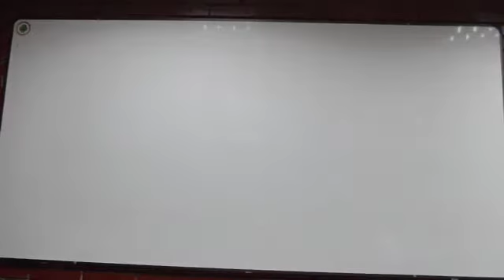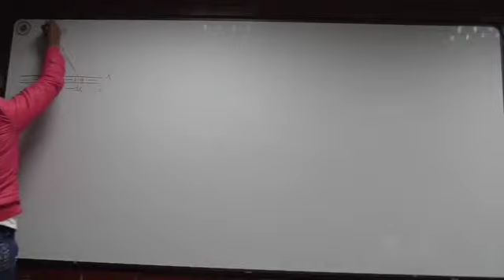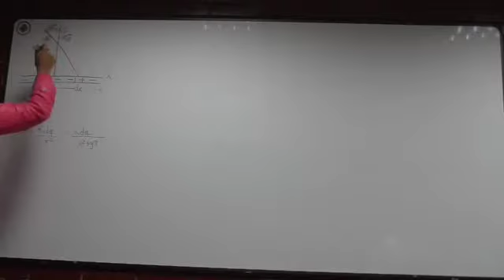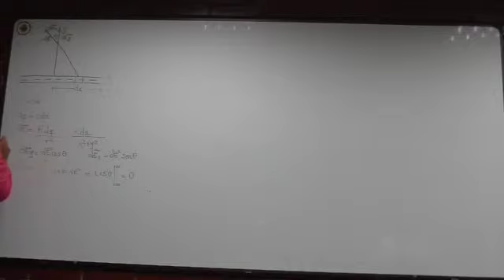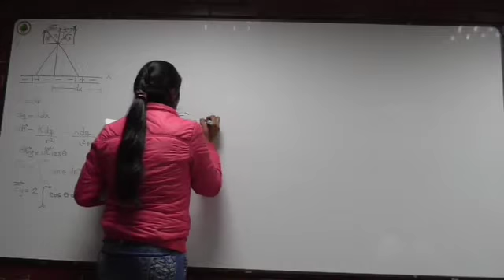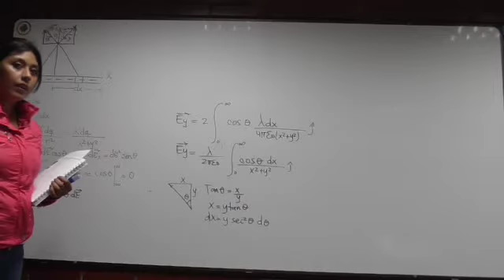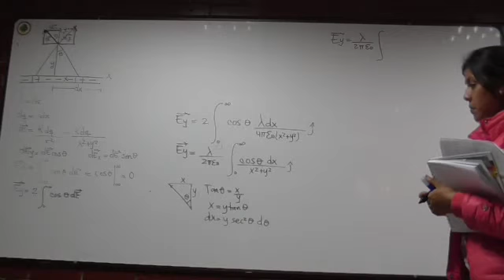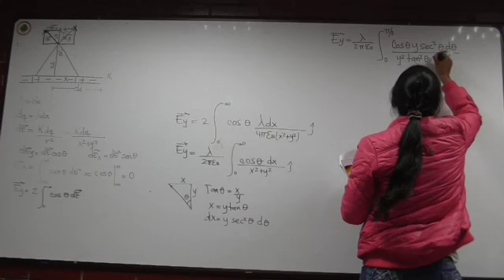Clase 12 Ejercicio Campo eléctrico alambre 1/3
12 Ejercicio Campo eléctrico alambre